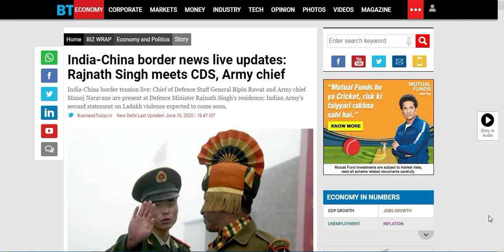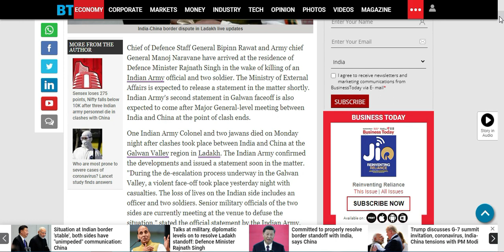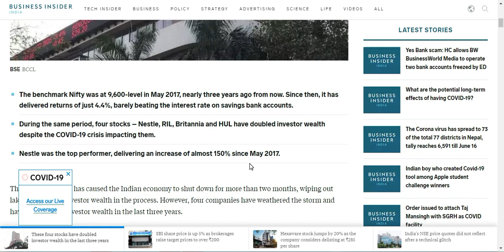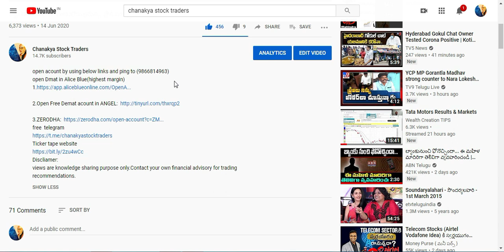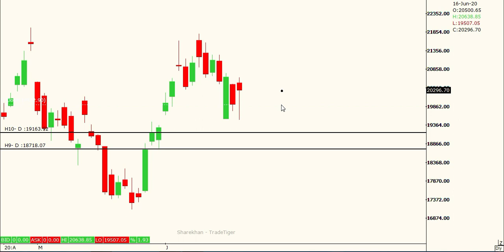INDIA vs CHINA ప్రచ్ఛన్న యుద్ధం||Stocks doubled in 3 yrs||Nestle,Hul,RIL,Britania||NIFTY,BANK NIFTY.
chanakyastocktraders StockMartketintelugu Intraday# open acount by using below links and ping to (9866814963)
open Dmat in Alice Blue(highest margin)

Discliamer:
views are knowledge sharing purpose only.Contact your own financial advisory for trading recommendations.